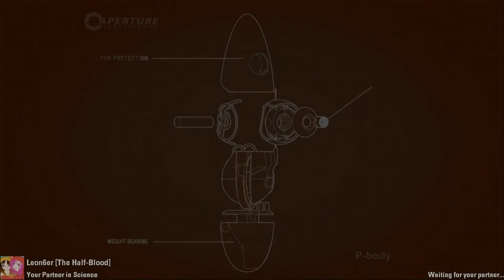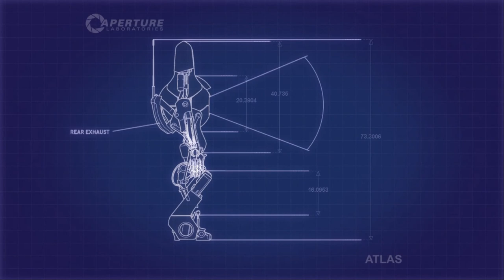Portal 2 with Leon #1